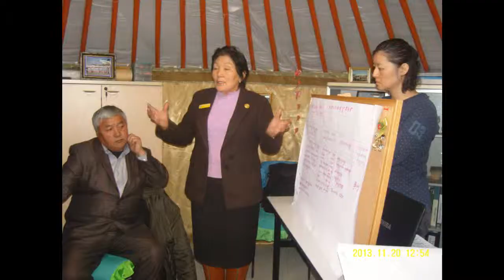Motou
Японы сайн дурын ажилтан Мотоудаа бид талархал илэрхийлэв.